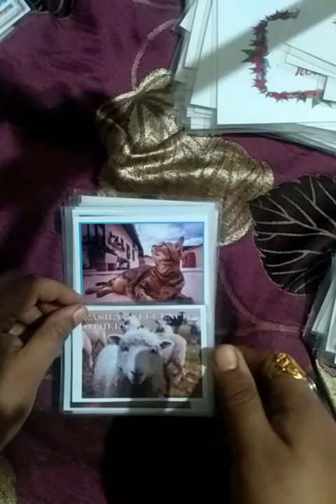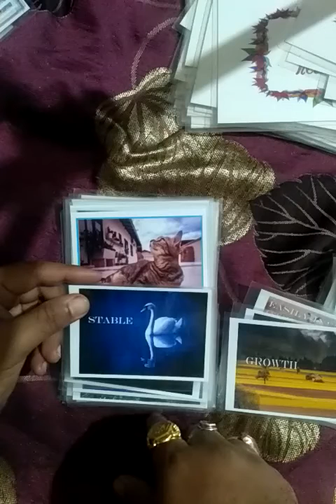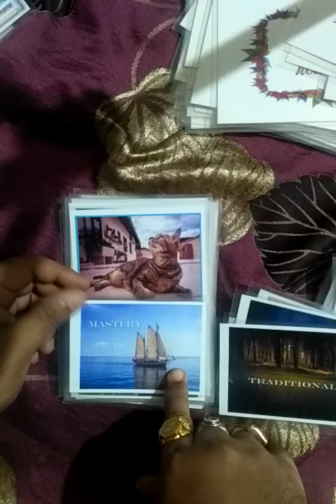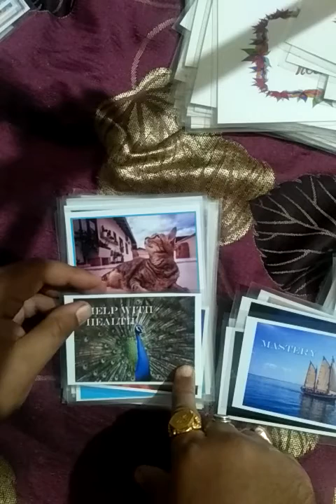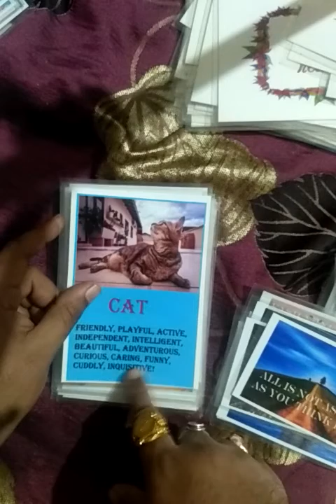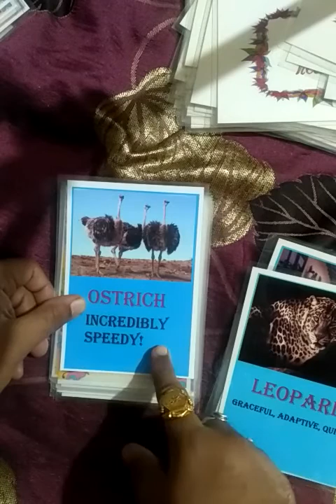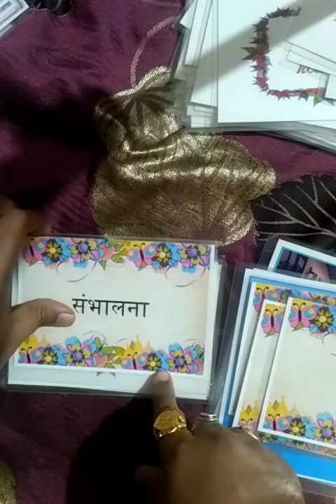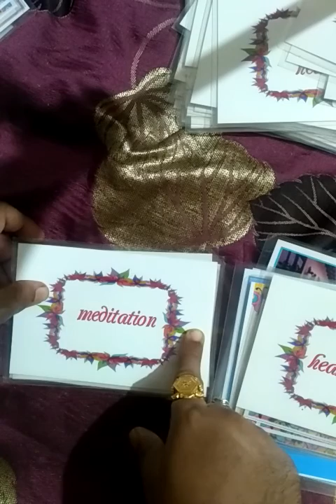Hindi - Dhanu November love messages